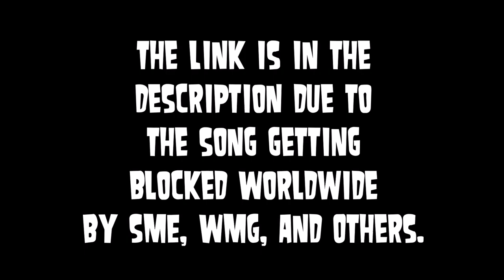Tiesto ft. Cary Brothers - Here On Earth (pitch +2)